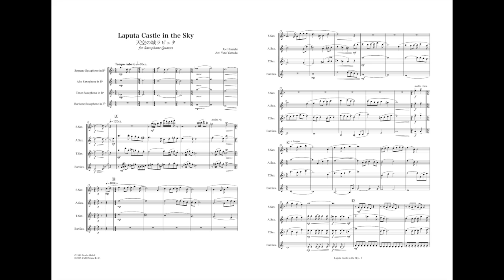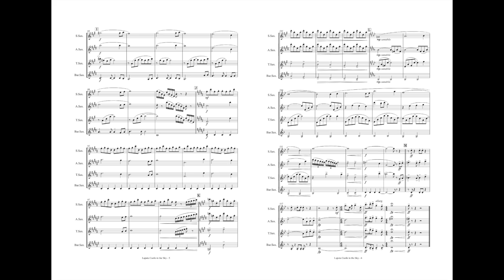天空の城ラピュタ(久石譲/山田悠人)[サックス4重奏]/Laputa Castle in the Sky(Joe Hisaishi/Yuto Yamada)[Sax.4]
YMDミュージックを応援する(クレジットカード決済)
Supporting YMD Music LLC(Credit card payment)

■楽曲■
天空の城ラピュタ[サクソフォーン4重奏](久石譲/山田悠人)
Laputa Castle in the Sky[Saxophone Quartet](Joe Hisaishi/Yuto Yamada)

■演奏■
・Quartet PIYO

■編曲■
・山田悠人